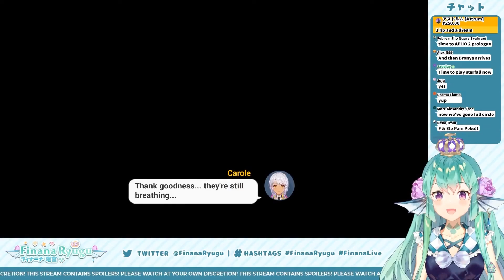Finana Plays [A Post-Houkai Odyssey] Honkai Impact 3rd